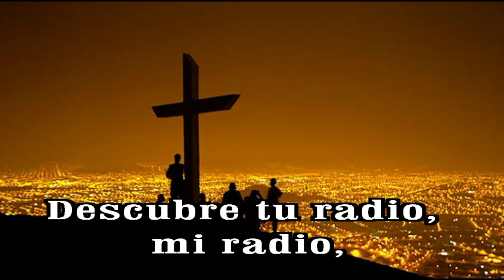GOTITAS DEL ESPIRITU SANTO 273 AÑO 2 NUMERO 47